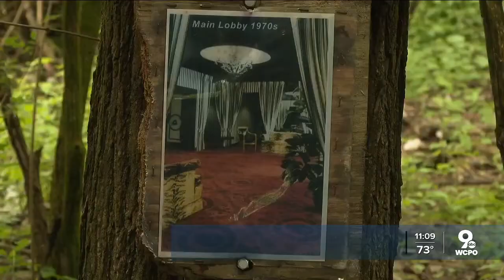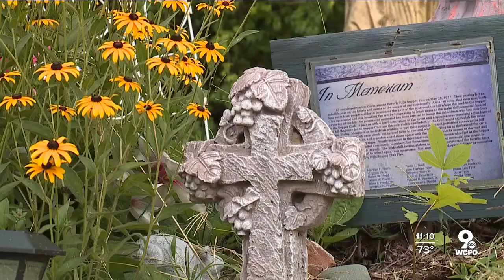Developers finalize land purchase deal of former Beverly Hills Supper Club site